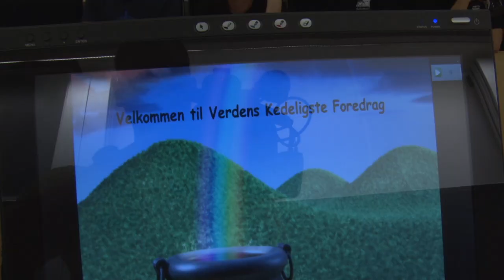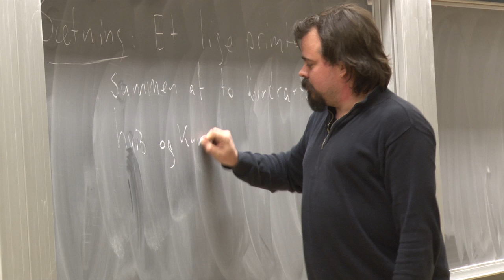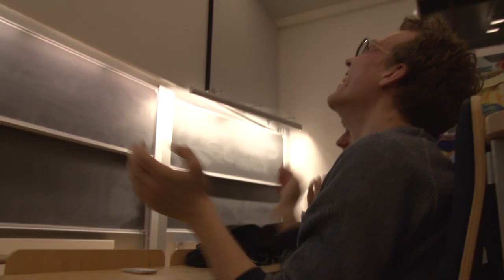Verdens kedeligste foredrag 2014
Den 12. februar var TÅGEKAMMERET værter for det traditionsrige arrangement VKF -- Verdens Kedeligste Foredrag.
I år dystede forelæserne Ole Caprani, Steen Brøndsted og Simon Kristensen om at give det kedeligste foredrag.